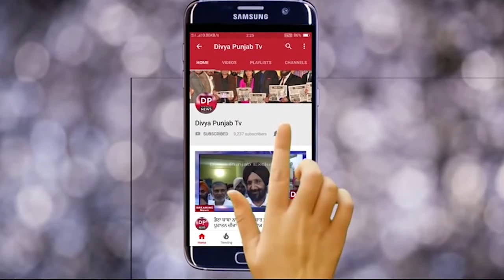ਪ੍ਰੈੱਸ ਜਰਨਲਿਸਟ ਐਸੋਸੀਏਸ਼ਨ ਵੱਲੋਂ ਤਾਰਨ ਤਾਰਨ ਚ ਕਰਵਾਇਆ ਪੱਤਰਕਾਰ ਸੰਮੇਲਨ ਛੱਡ ਗਿਆ ਅਮਿੱਟ ਯਾਦਾਂ